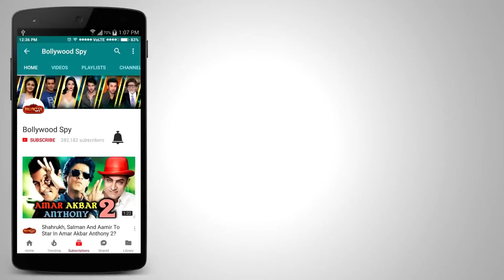Tiger Zinda Hai Trailer में क्यों है Salman-Katrina रोमांस Missing